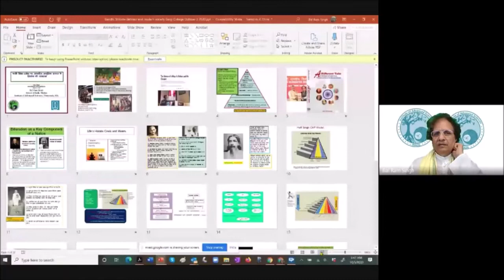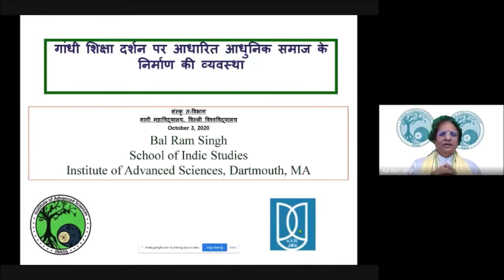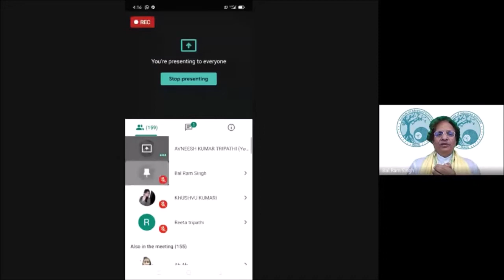गांधी शिक्षा दर्शन पर आधारित आधुनिक समाज के निर्माण की व्यवस्था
गांधी शिक्षा दर्शन पर आधारित आधुनिक समाज के निर्माण की व्यवस्था by Prof. Bal Ram Singh, Board Member, WAVES, USA & Director, INADS, USA in a Webinar organised by Sanskrit Department, Gargi College, University of Delhi on 3rd October, 2020.

Moderator - Dr. Mamta Tripathi, Assistant Professor, Sanskrit, Gargi College, University of Delhi.